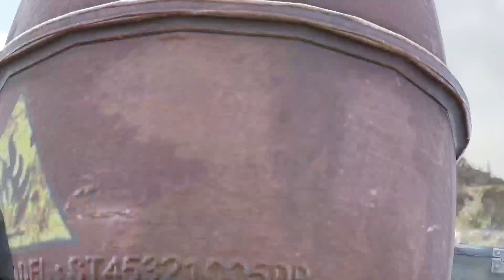4th of July - firewok sniper